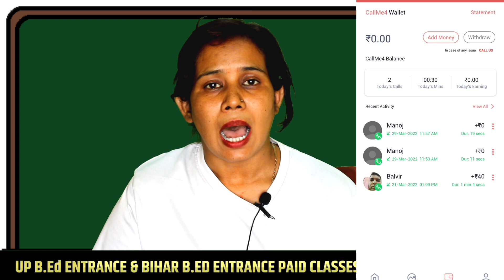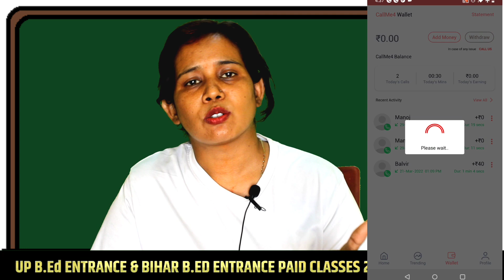B.ed 1st Year Exam कब तक होंगे ? B.ed Exam News Today 2022 | Catalyst Soni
b.ed 1st year exam update
b.ed first year exam kab honge
b.ed exam news by catalyst soni

agra university b.ed exam news
agra university b.ed 1st year exam date
csjmu exam date
ccsu university exam date
ccsu b.ed 1st year exam date
avadh university exam date
avadh university exam news today
avadh university b.ed 1st year exam date
jiwaji university
jiwaji university b.ed exam news today
jiwaji university b.ed 1st year exam date
lucknow university exam news today
Lucknow University b.ed 1st year exam date
b.ed exam date 2022
b.ed ki taiyari kaise kare
b.ed ki padhai
catalyst soni